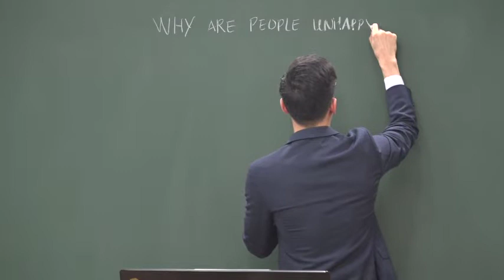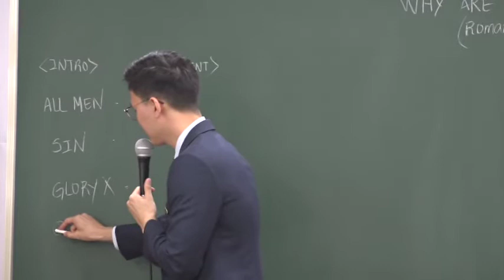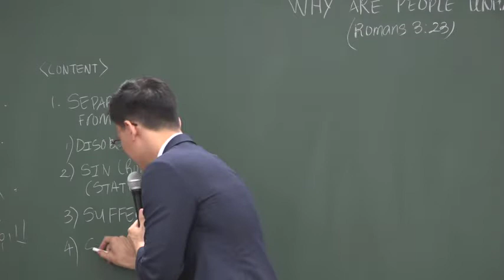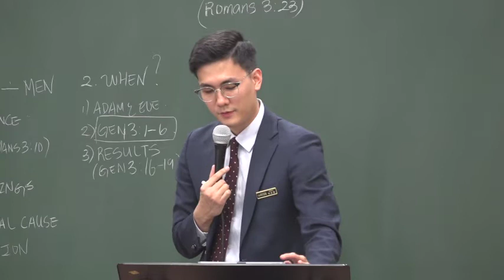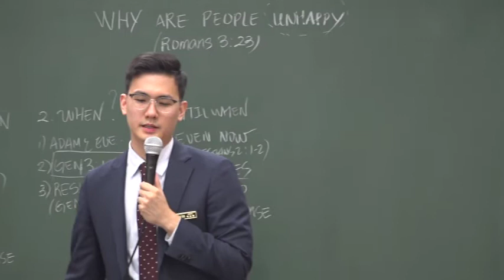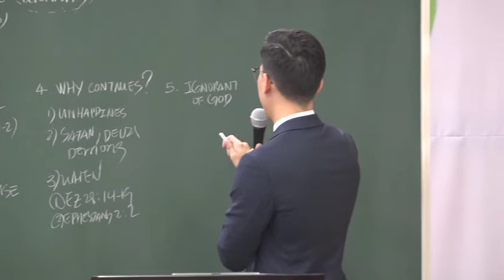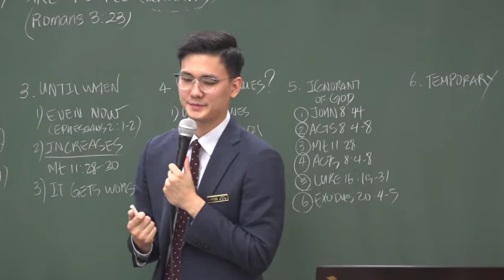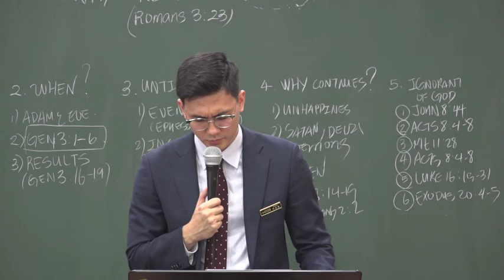2019.10.13.(일) 다민족 예배 (크메르어 통역) " 왜 인간은 행복하지 않는가? " / "ហេតុអ្វីបានជាមនុស្សមិនមានសុភមង្គល "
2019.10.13.(일) 다민족 예배 (크메르어 통역) " 왜 인간은 행복하지 않는가? " /  "ហេតុអ្វីបានជាមនុស្សមិនមានសុភមង្គល " - 박요한 차세대 선교사님 / 크메르어 통역 스라이닌 -